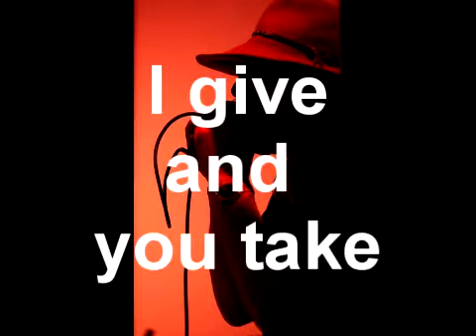Partnership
Its A Partnership (I give and you take)
Recorded at the Ladder Factory 2015
The Wirebirds
Allan Stroud: Guitar
Dave Smith: Bass
Darren Hopkins: Drums
Jay Myrdal: Harmonica and Vocals

Written by: Jay Myrdal and The Wirebirds